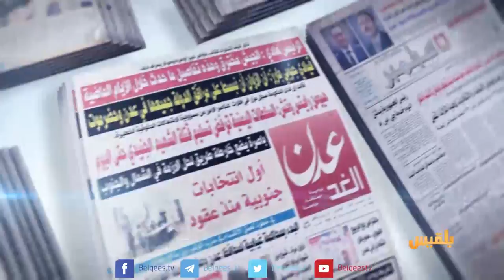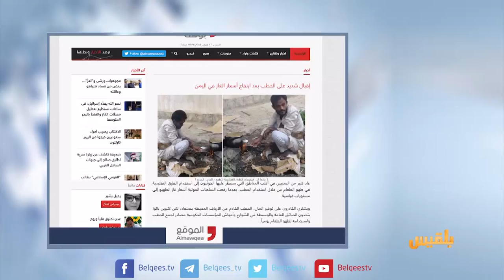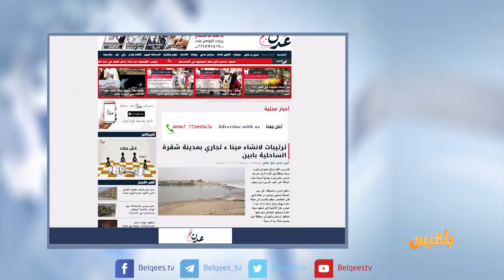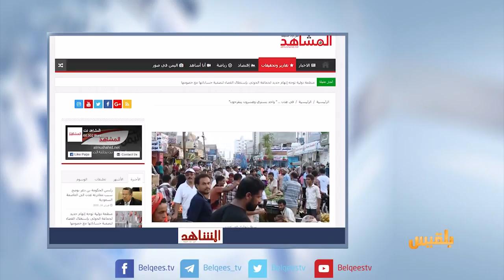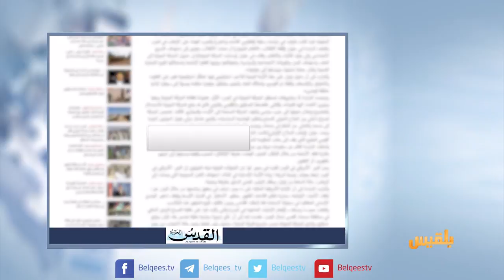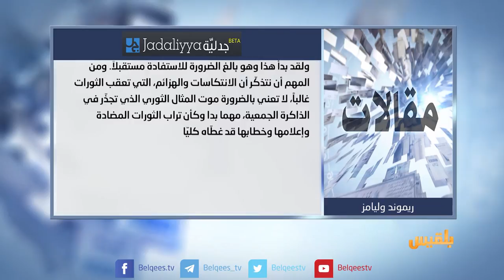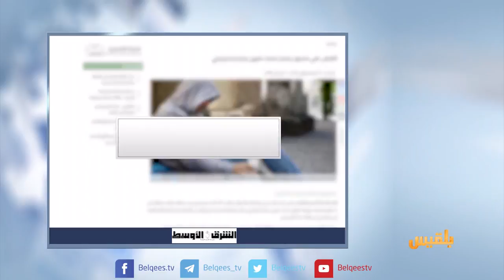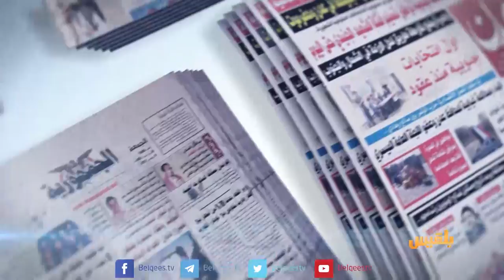كشك الصحافة | 17 -02 - 2018 | تقديم: نضال الشبان